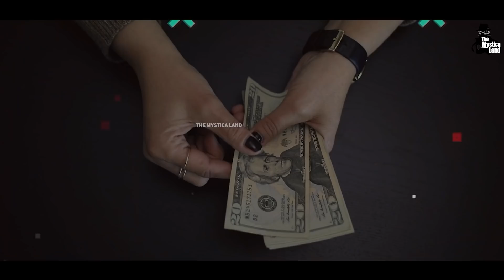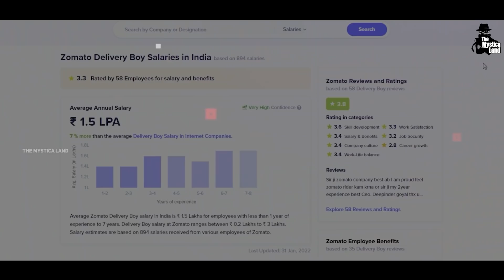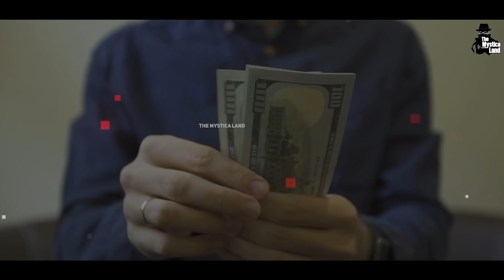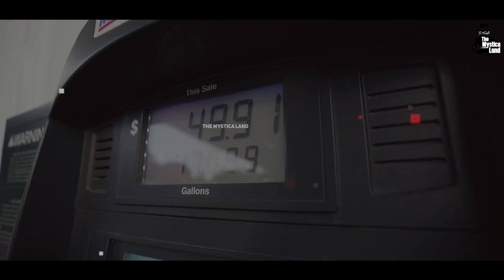Swiggy और Zomato के DELIVERY BOYS की कमाई कितनी है | Delivery Boys Earning In India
Video Title : SWIGGY, ZOMATO और AMAZON के DELIVERY BOYS की कमाई कितनी है | Delivery Boys Earning In India
Language  : Hindi